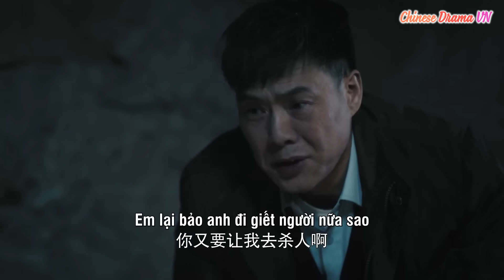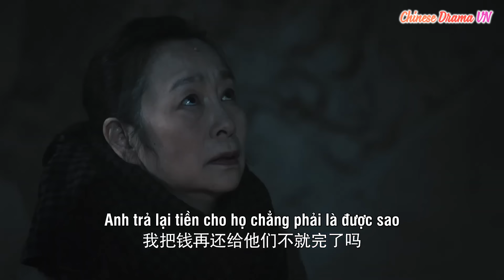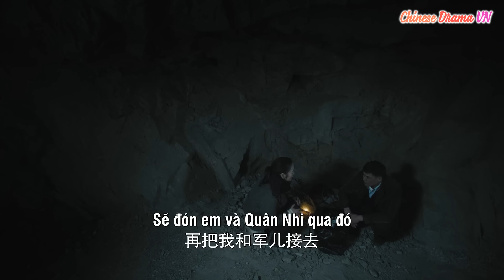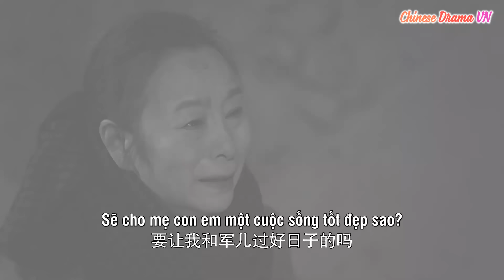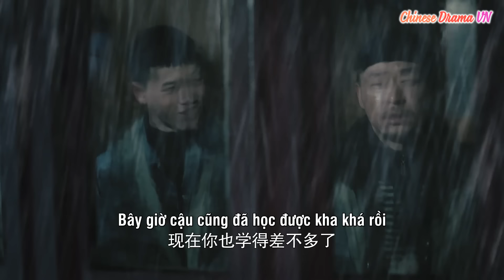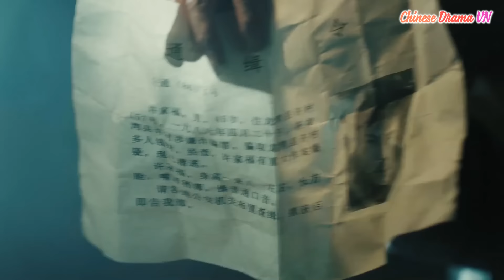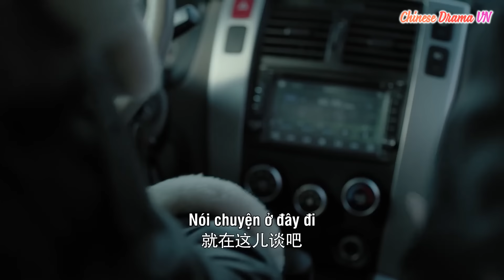Thiêu Đốt - Ep29| Kinh Siêu, Trương Giai Ninh| Phim Trinh Thám - Hình Sự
Cao Phong, một cảnh sát nhân dân xuất thân trong gia đình cảnh sát, thông qua một vụ án
vứt xác phát hiện ra một kỳ án liên quan đến ông nội và bố cách đây nhiều năm trước.
Cao Phong một mực tin vào sự trong sạch của bố và ông nội, liền tiến hành điều tra lại vụ
án cũ này. Trong quá trình điều tra, mặc dù Cao Phong gặp vô vàn khó khăn, bắt đầu mất
phương hướng, nhưng chân tướng cũng ngày càng gần hơn...